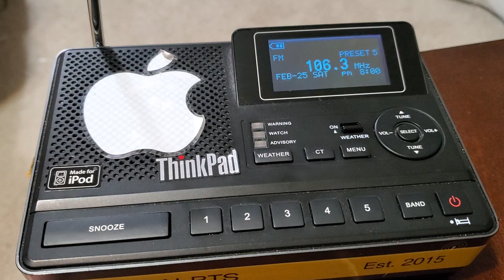WSBZ-FM The Seabreeze Station Identification Received In A Major Tropo